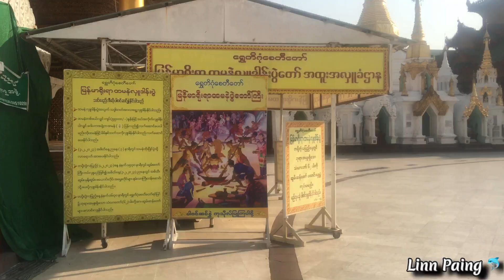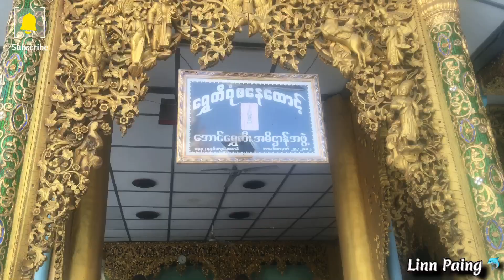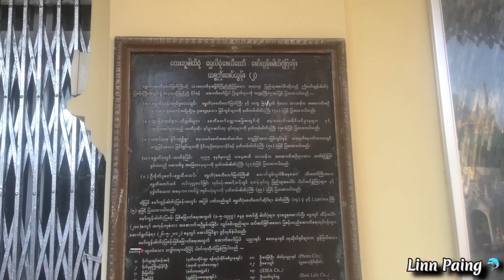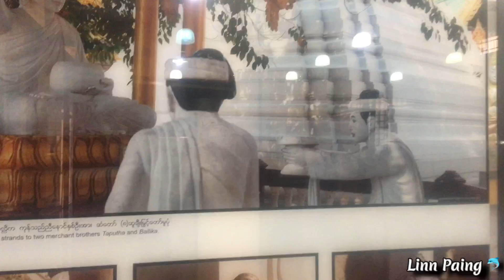Visit To Shwedagon Pagoda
Tour Shwedagon, Tour Yangon, Visit to Yangon, Visit Myanmar, The most famous places in Myanmar,Burma. The most visited in Myanmar, Beautiful place in Asia, South east Asia, Main place in Myanmar, HD Myanmar, 4K Myanmar, ရွှေတိဂုံဘုရား၊ Trip to Yangon, you don’t know place in Shwedagon Pagoda, amazing place in Asia, Asian, Myanmar, Burma, Rangoon. Hidden gem s of Shwedagond Pagoda,, Walking tour, Vlog in Yangon Myanmar, Golden county Ty in world